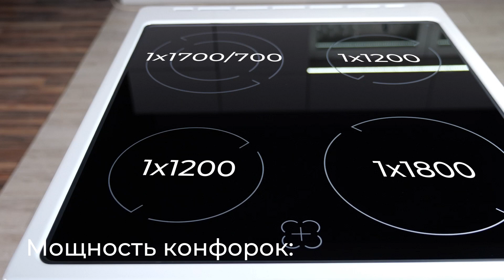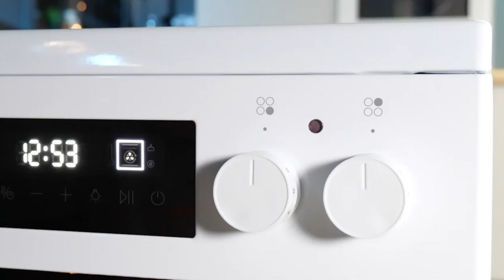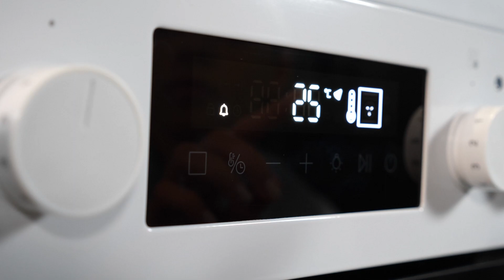Видеообзор электрических стеклокерамических плит MAUNFELD MEC511CW09TD, MEC511CS09TD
Электрическая стеклокерамическая плита MAUNFELD MEC511CW09TD
Характеристики:
Тип духового шкафа Электрический
Тип варочной поверхности Стеклокерамическая
Тип гриля Электрический
Тип установки/монтажа Отдельностоящий
Тип управления Комбинированное
Тип конфорок Hi-light
Тип очистки Гидролизная
Зоны расширения Двухконтурная
Материал поверхности Стеклокерамика
Цвет Белый
Внутреннее покрытие Эмаль легкой очистки
Тип переключателей Поворотные
Объем камеры, л 59
Количество стекол в дверце 3
Количество функций духовки 15
Количество режимов работы 11
Количество конфорок 4
Электронный таймер
Освещение духовки
Индикатор остаточного тепла
Дисплей
Индикация включения
Блокировка панели
Ящик для хранения посуды
Размораживание
Классический нагрев
Нагрев снизу+конвекция
Нагрев снизу
Классический нагрев+конвекция
Гриль+конвекция
Гриль
Ферментация
Пицца
Сушка горячим воздухом
Съемное стекло дверцы
Хромированные направляющие для противней
Рецепты на дверце
Быстрый разогрев
Максимальная мощность, Вт 9000
Максимальная температура, С 250
Мощность конфорок, Вт 2х1200, 1х1800, 1х700/1700
Диаметр конфорок, мм 2х145, 1х180, 1х120/180
Ширина, мм 500
Глубина, мм 630
Высота, мм 850
Вес товара без упаковки (нетто), кг 42
Купить в официальном интернет-магазине электрические стеклокерамические плиты MAUNFELD MEC511CW09TD, MEC511CS09TD